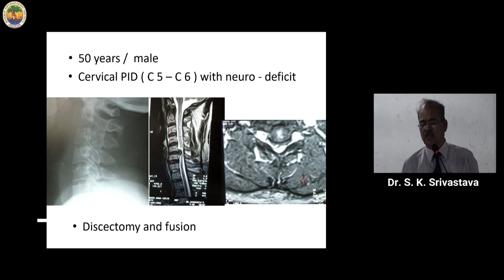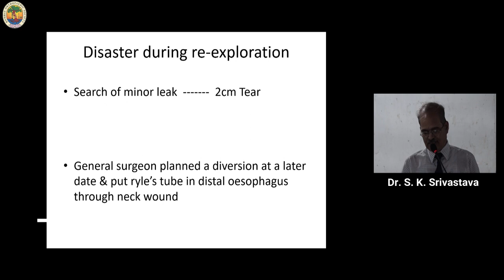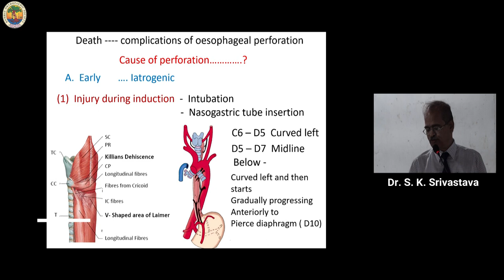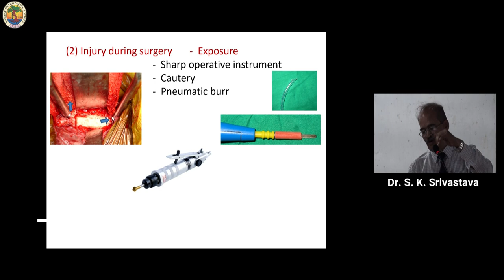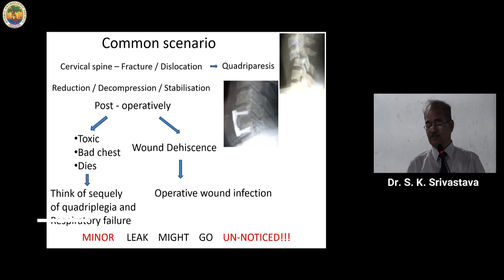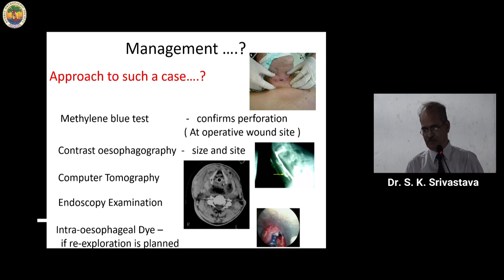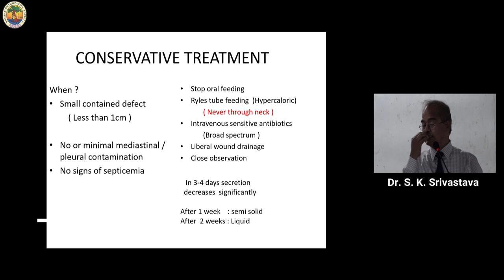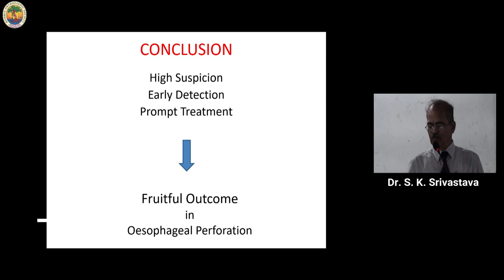BOS Master Series - Spine - Esophageal leak - Dr. S. K. Srivastava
This talk is part of the Dr L N Vora BOS master cares and master shares  series held on Sunday ( 2 July, 2023 ) in K J Somaiya Hospital